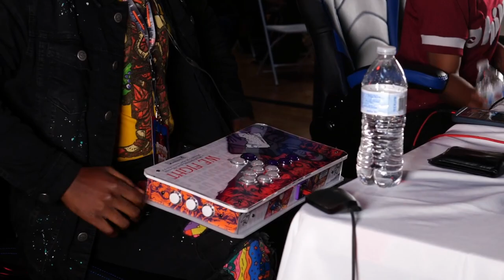DTN2023 W.Semis - Space Boy vs LegendaryyPred - SF6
4TW | Space Boy vs LegendaryyPred

Game: SF6

 - DTN2023
 - July 16th 2023

Commentators:
 - mottineva (@mottinevaa)
 - SwissWriter (@ArnieHermes)

Venue Fee: $8
Singles:   $7
Venue Address -
21 Ludlow